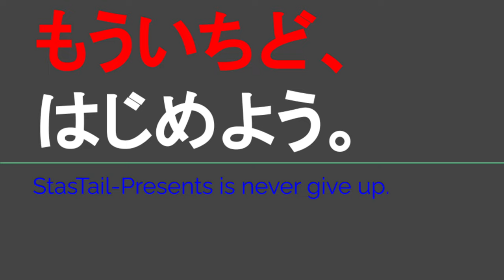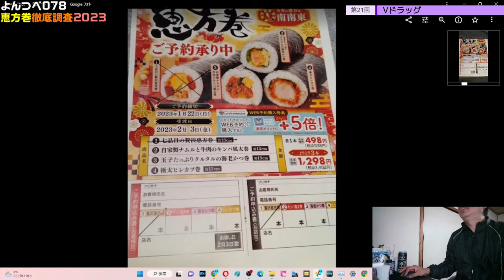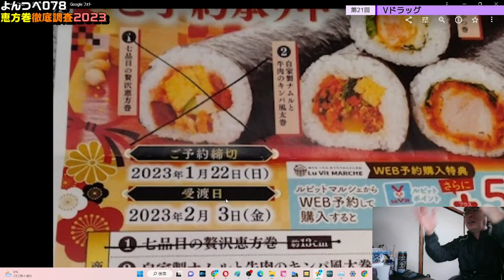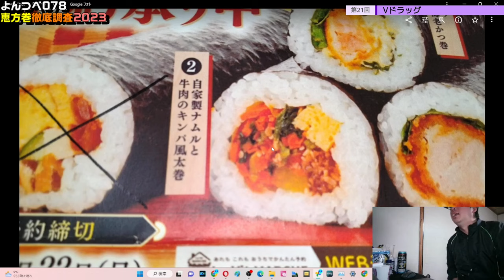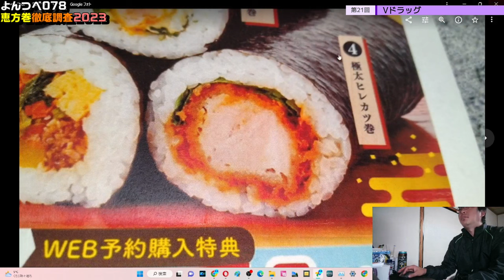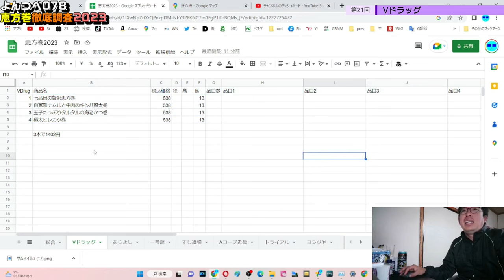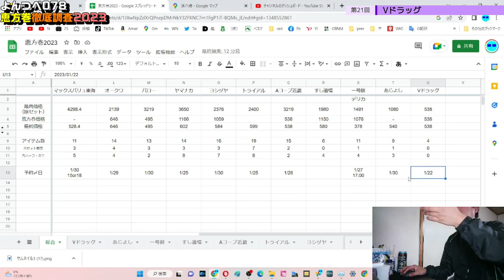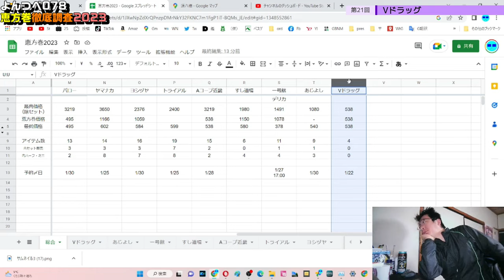YT078 ep21 Vドラッグ【よんつべ：恵方巻徹底調査2023】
Vドラッグさま